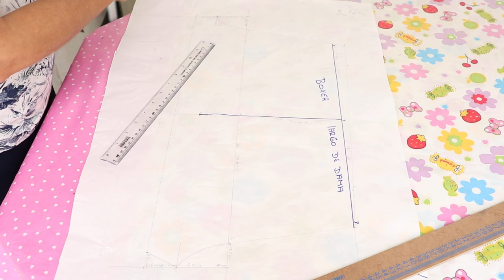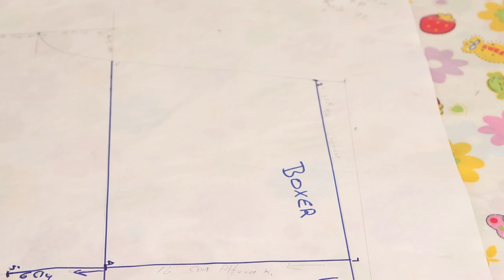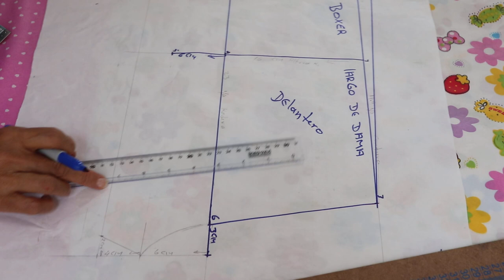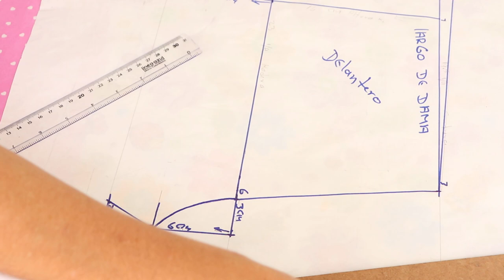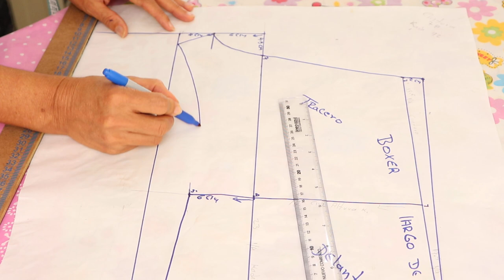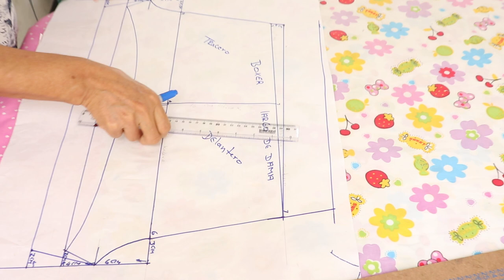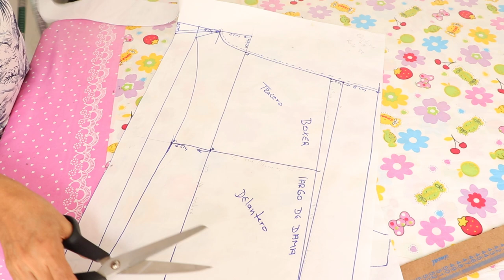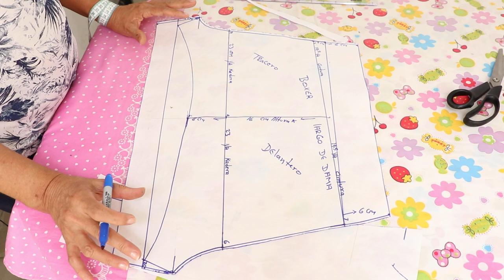PATRON BOXER LARGO DE DAMA COMO HACERLO BOXER# 🤩💋💋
PATRON BOXER LARGO DE DAMA COMO HACERLO